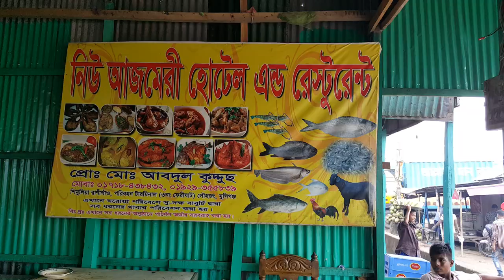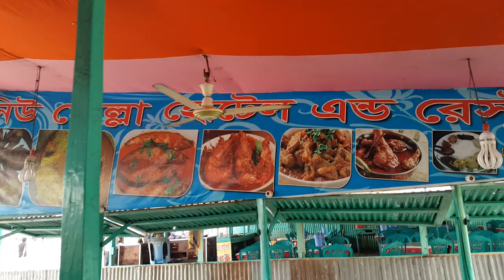পদ্মা সেতু ও পদ্মার ইলিশ।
স্বয়ং 'আল্লাহ' BONI AMIN চ্যানেলটি চালাচ্ছে
উক্ত ইউটিউব চ্যানেলের মালিক স্বয়ং "আল্লাহ", আমি Boni Amin এই চ্যানেলের শুধুমাত্র একজন "খাদেম" এবং চার দেশ থেকে চারজন সাহাবী নিয়ে এই চ্যানেলটিকে দেখভাল করছি।

অনুরোধঃ আপনি যদি 'মোকসুদুল মুমীন' বা উগ্রবাদী হিন্দু হন বা মারাত্মক ইসলাম বিদ্বেষী হন তবে এই চ্যানেলটি কক্ষনো ভিজিট করবেননা। আর যদি ভুলক্রমে চ্যানেলটা সাবসক্রাইব করে থাকেন তবে এক্ষুনি আনসাবসক্রাইব করুন। আমাদের চ্যানেল সম্পূর্ণ 'উপরওয়ালার' ঈশারাতেই চলছে। দূরে থাকুন বঙ্গবাসী হে 'রঙ্গীলা মুমীন, হে মালাউন, হে মাওলানা, দূরে থাকুনঃ আমীন - সুম্মা আমীন, বনি আমিন